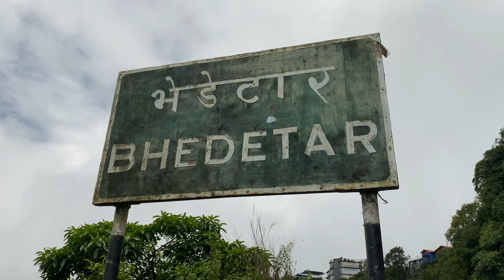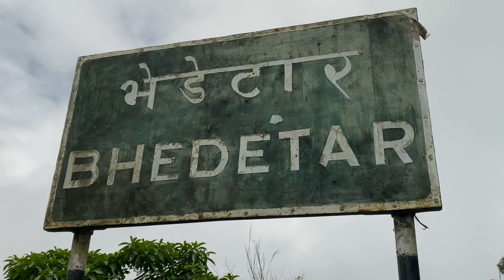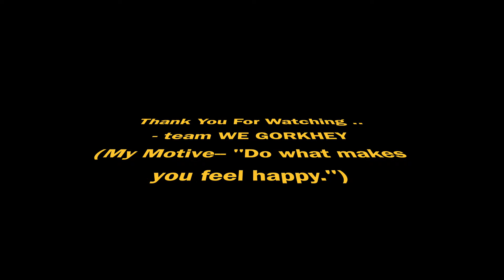A short ride to Dharan from Bhedetar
Ride on RTR 180, Apache || from Bhedetar to Dharan ||
This video is taken  while returning home from one of the beautiful hill station ( i.e. BHEDETAR )of Province No.1